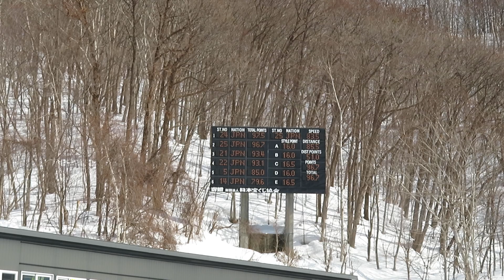一戸くる実 選手 第94回宮様ノーマル １本目 85.5メーター 2023/03/04(日) 宮の森ジャンプ競技場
CHINTAIのクルミ選手。１本目、女子組３位。